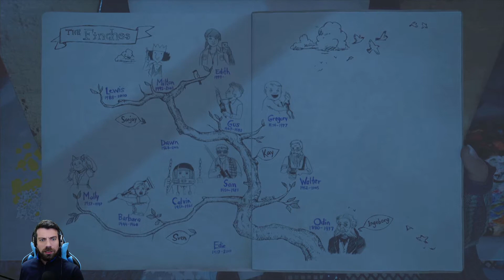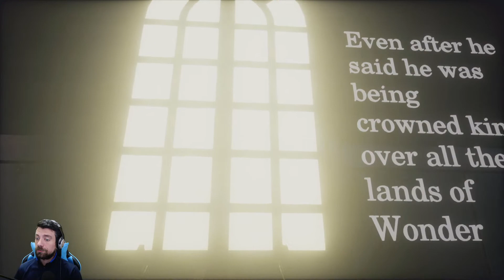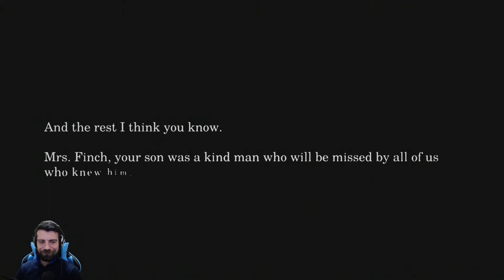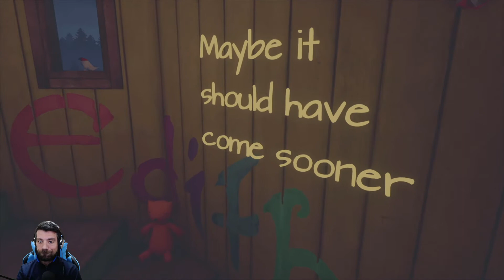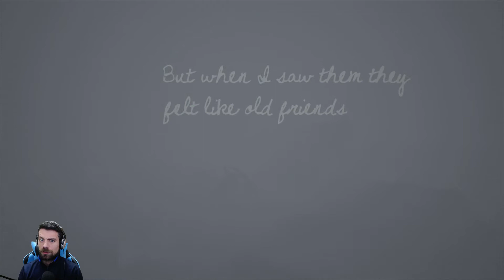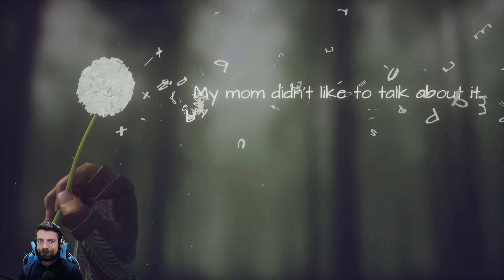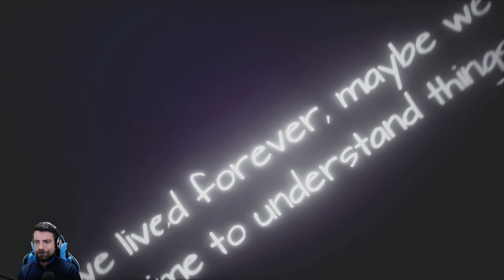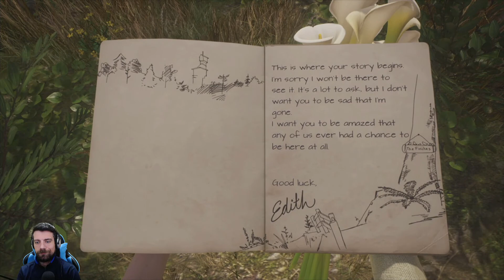What Remains of Edith Finch - Part 5 - Lewis, Dawn and Finale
What Remains of Edith Finch is a first-person exploration game. The player explores the Finch house and surrounding wilderness through a linear series of rooms, footpaths and secret crawlspaces. Players are guided through the house by expository voice narration from Edith Finch, her words visually displayed to the player as part of the scene to direct the player's attention. Through the house they encounter a series of memorials to deceased relatives. Players make progress by interacting with these shrines and experiencing vignettes of the relative's death. Each flashback varies in gameplay genre and visual style.
Edith returns to her family's home off the coast of the state of Washington and learns about her relatives and their deaths by visiting their bedrooms, sealed off and treated as shrines to their memory, with each death played out in a short gameplay sequence to the player. The game is presented as an anthology of these mini-experiences, wrapped in the dramatic retelling of the family's history and fate through Edith's narration.

What Remains of Edith Finch(2017), developed by Giant Sparrow and published by Annapurna Interactive.
Available on Microsoft Windows, Playstation 4, XBox One and Nintendo Switch.

PSN: AndyTheDead